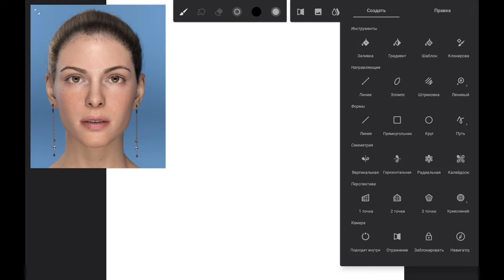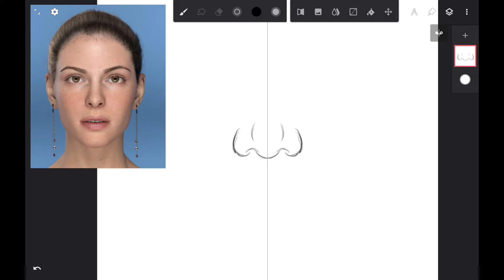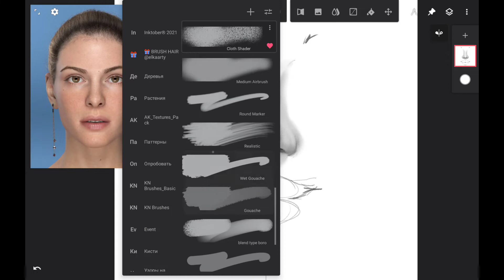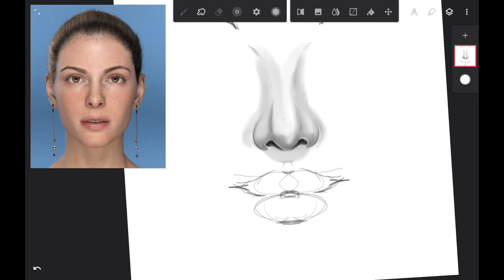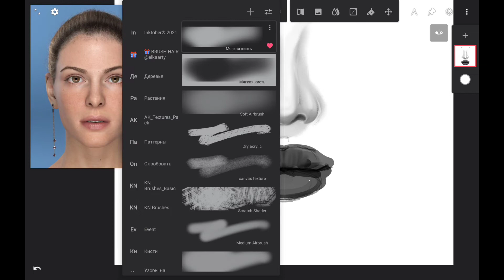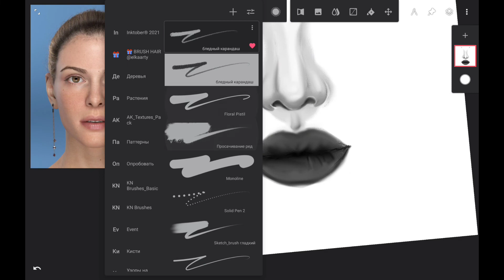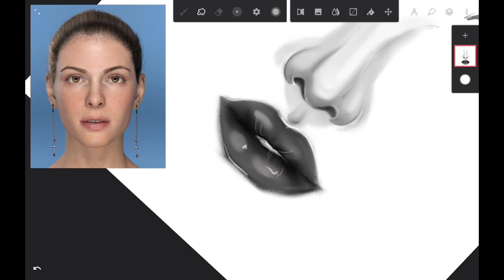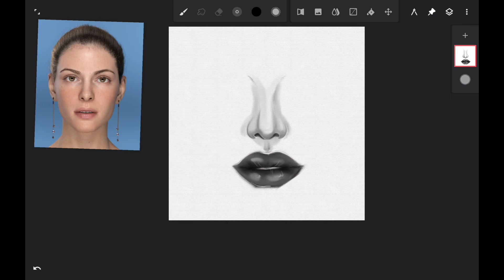Как быстро рисовать нос (и губы) в infinite painter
Урок (а скорее слоупейнт) по рисованию носа в программе infinite painter в стиле "полуреализм"